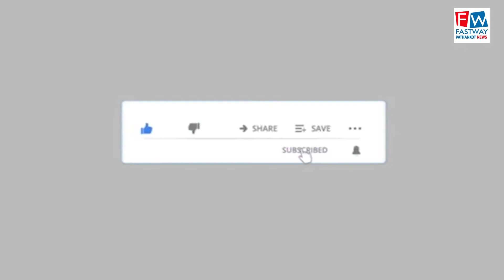पठानकोट विकास मंच ने महिला की आंख का कराया ऑपरेशन